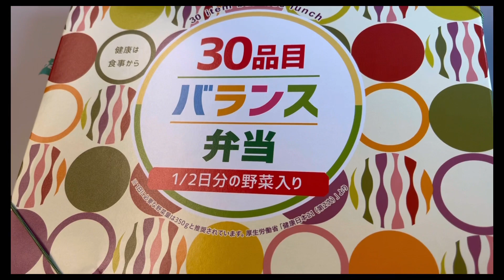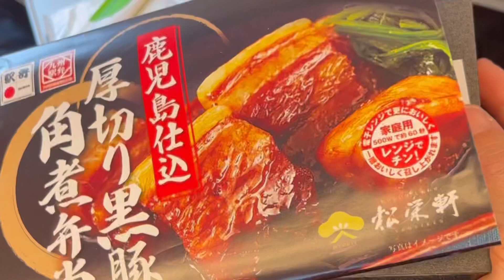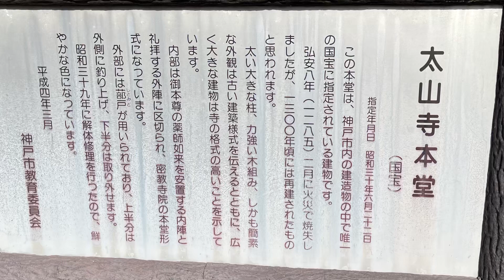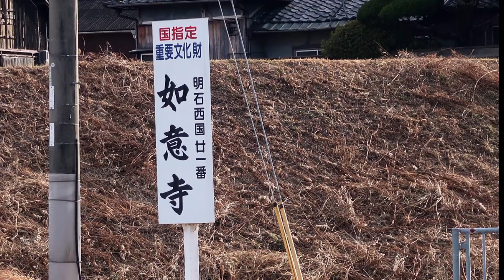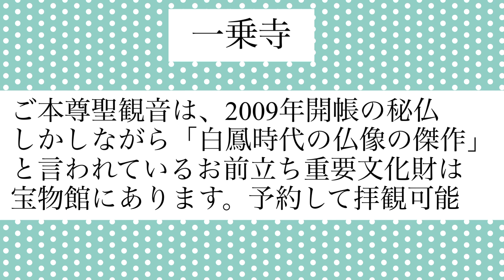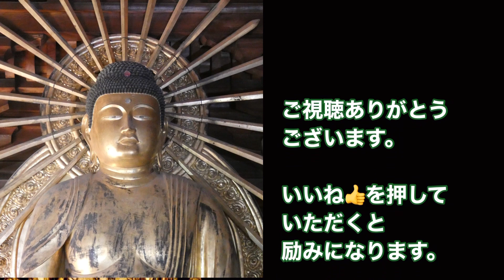兵庫県 無動寺〜太山寺〜如意寺〜一乗寺